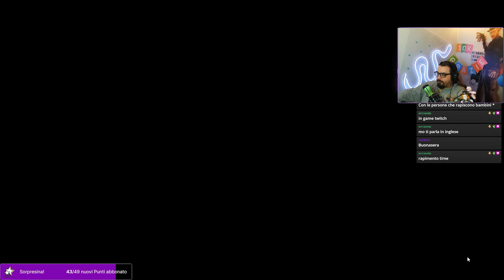I MORI GLITCHATI CON LA DRAGA! - DBD ITA Gameplay Killer DREDGE (Draga)